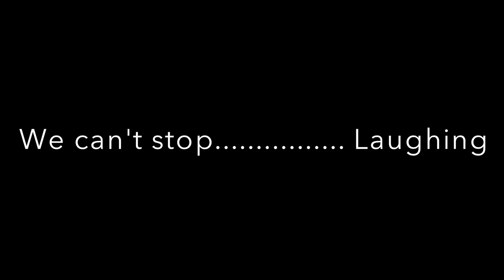ANTI-BOYFRIEND TAG!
Meet my cousins! Here we are being silly and we do not mean to offend anybody! We apologize if we seem like we're coming off as rude or what not, we don't mean to. This was all fun and games, and we were just having some fun. I know we're sort of weird... Haha, but enjoy! We tag you all!

Questions:
1. What is the one (most important) quality you look for in guys?
2. What quality is a turn off?
3. What physical feature do you notice on the opposite sex first?
4. Describe your dream date.
5. Who would your celebrity boyfriend be?
6. What is your relationship 'deal breaker?' (Something that you might end a relationship because of)
7. What is your relationship 'deal maker?' (Something you would like a guy to do in a relationship)
8. What eye and hair color do you prefer?
9. He buys you a gift. What would it be?
10. Would you say you have a type? If so, what is your type?

Xoxo